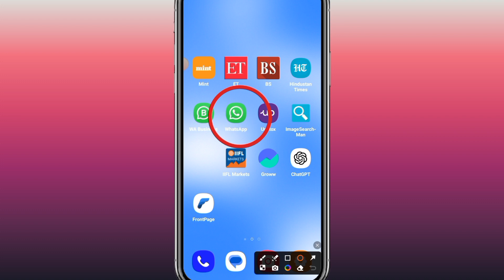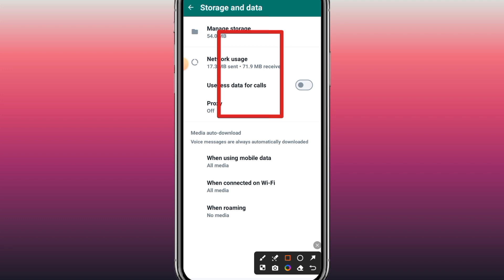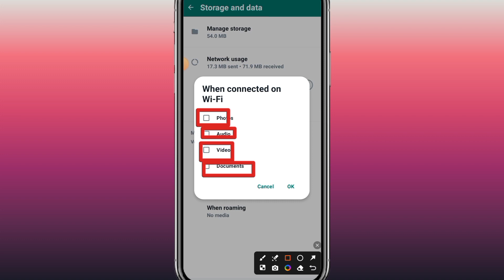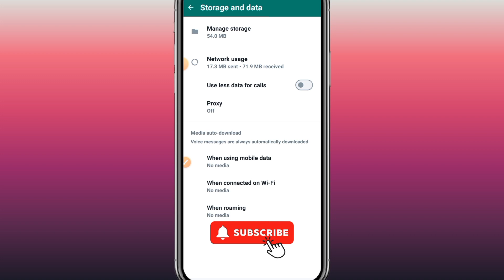WhatsApp me automatic download Kaise band Kare | how to stop WhatsApp auto download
WhatsApp me automatic download Kaise band Kare | how to stop automatic download in WhatsApp

3). YouTube -